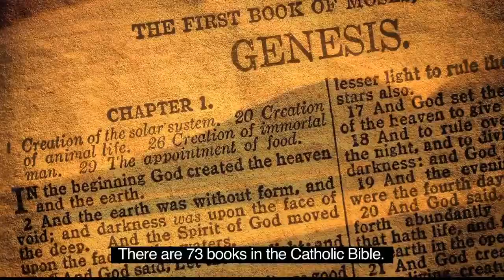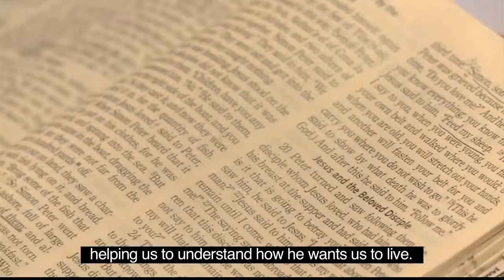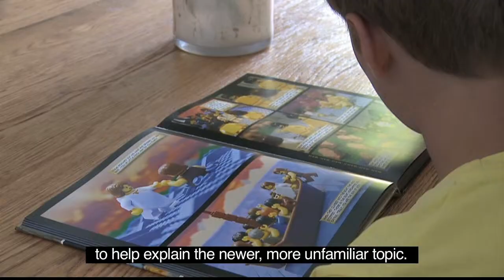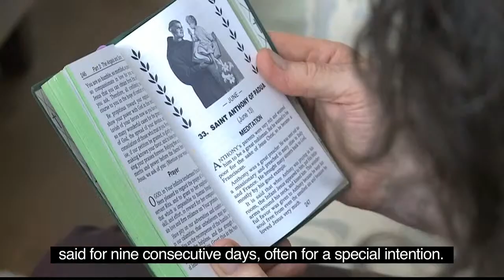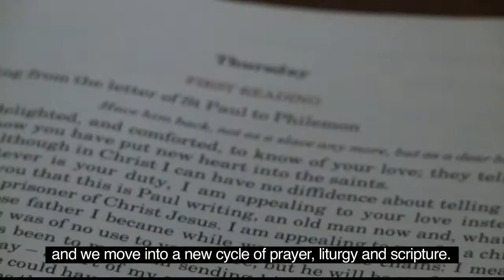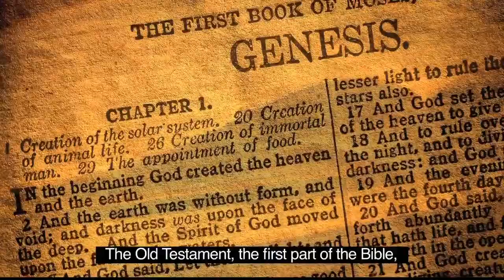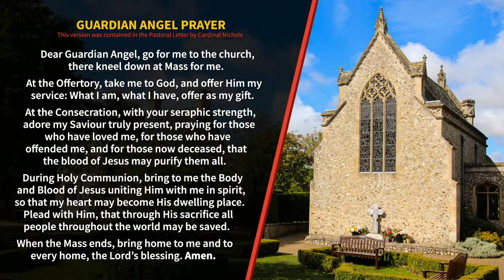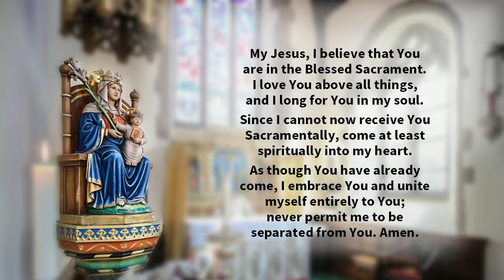Shrine Live Stream - 27th November 2023